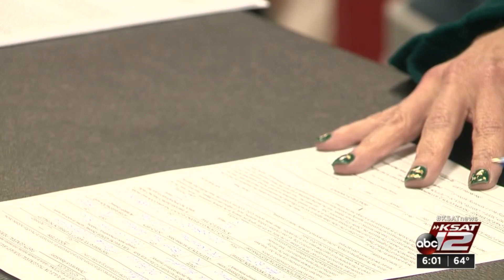Bexar County commissioner Trish DeBerry launches bid for county judge